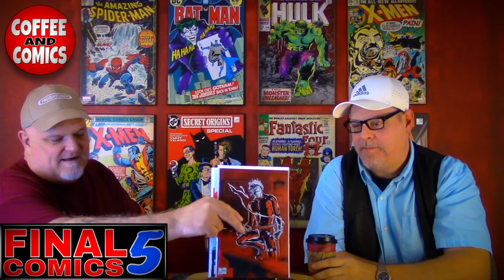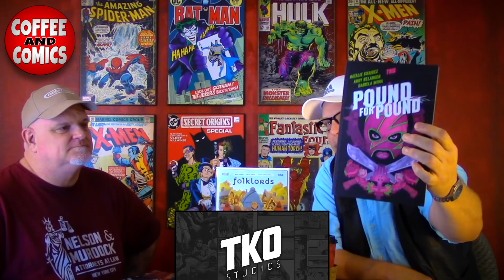VARIANTS... Good or Bad? Coffee & Comics #60 Comic book review and haul video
Check out our FIRST 5 & FINAL 5 Comics in this video. Autographs and Variants on full display.

We also Review Folklords #1 by Boom! Studios

Lets have some Coffee and talk some comics, every week Monday morning at 5:00am PST. You never know what comic books you might see but you will always know we have some great coffee.

And don't forget to leave a comment to be entered into the Giveaway.